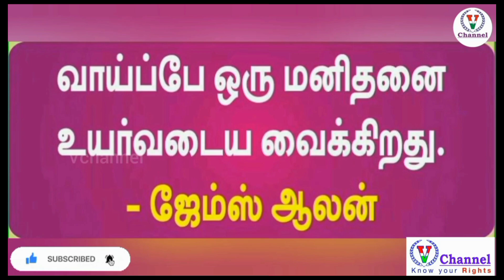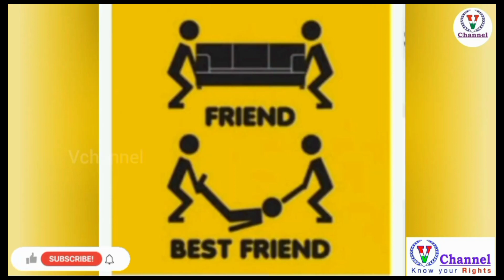(JamesAllen)வாய்ப்பே ஒரு மனிதனை உயர்வடைய வைக்கிறது சிந்திக்கவைக்கும் பேச்சுVchannel Know Your Rights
JamesAllen motivationspeech VchannelKnowYourRights (James allen)வாய்ப்பே ஒரு மனிதனை உயர்வடைய செய்கிறது சிந்திக்க வைக்கும் பேச்சு!